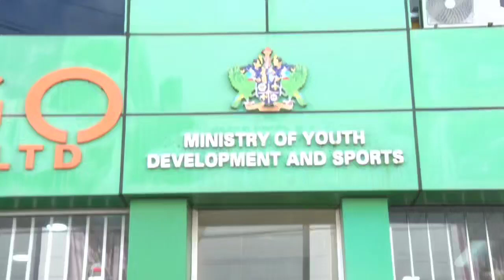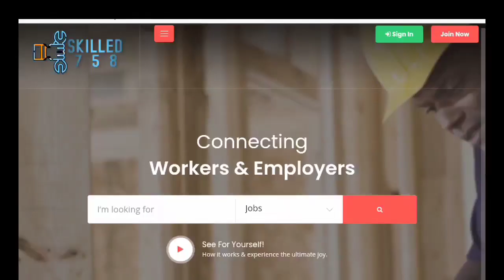Skilled758 app Launched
The Ministry of Youth Development and Sports is tackling the perennial problem of youth unemployment by making available an application which would make job seeking much easier. The Skilled758 app is a one stop shop which would connect employers to potential employees in Saint Lucia.